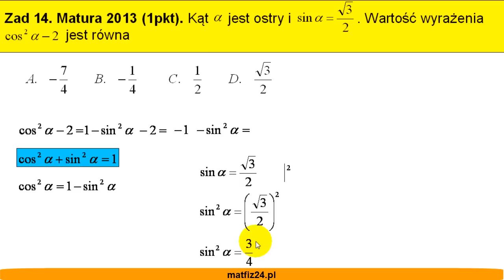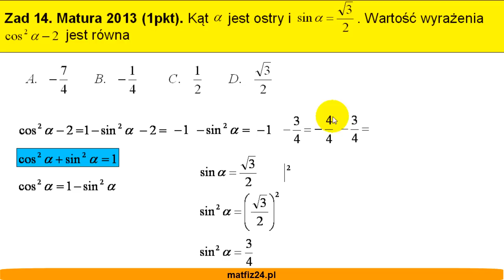Matura z matematyki 2013 - zad 14 - Funkcja trygonometryczna - Matfiz24.pl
Zadanie 14 z Matury Podstawowej 2013 r. z Matematyki wykorzystujące własności funkcji trygonometrycznej między innymi jedynkę trygonometryczną. Zadanie z wytłumaczoną odpowiedzią. Więcej trygonometrii znajdziesz na matfiz24.pl